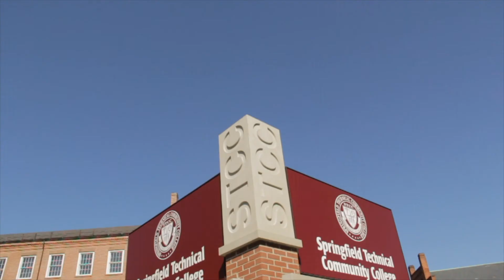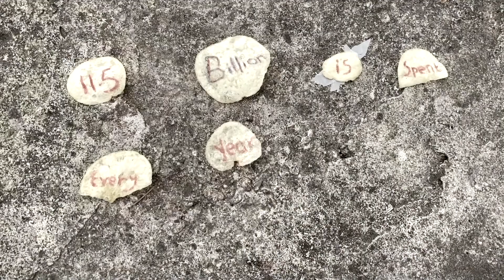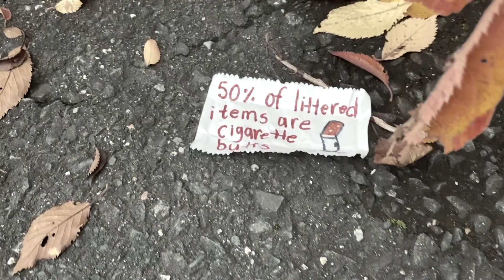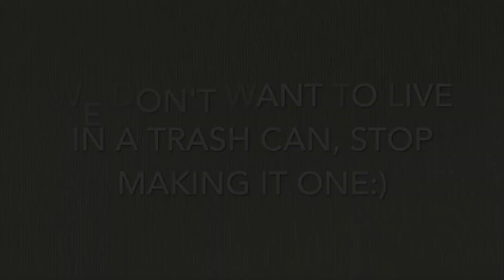AM Central 12/12/19